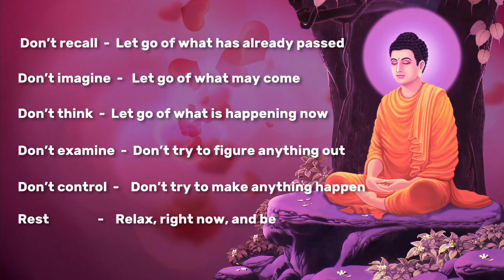Focusing Sound Meditation: A Journey to Inner Peace and Clarity#relaxing#spa meditation#deep sleep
Embark on a transformative journey to inner peace and clarity with our Focusing Sound Meditation. This soothing and immersive experience combines the power of calming sounds and spa meditation techniques to help you achieve deep relaxation and rejuvenation. Perfect for those seeking a peaceful escape from the stresses of daily life, this meditation will guide you towards a state of mental tranquility and restorative sleep.
Join us as we explore the depths of relaxation through the harmonious blend of nature sounds, gentle music. Whether you're looking to improve your focus, reduce anxiety, or simply drift off into a restful slumber, our Focusing Sound Meditation is the perfect companion for your journey to inner peace.
So, dim the lights, find a comfortable position, and let the soothing sounds of our meditation transport you to a world of serenity and clarity.